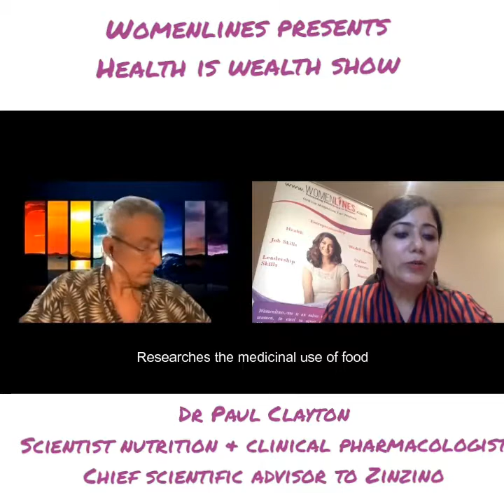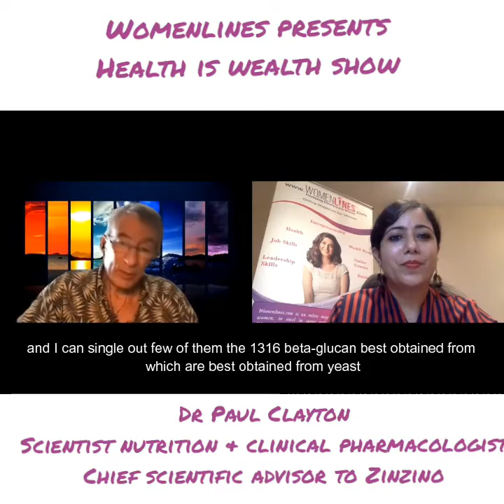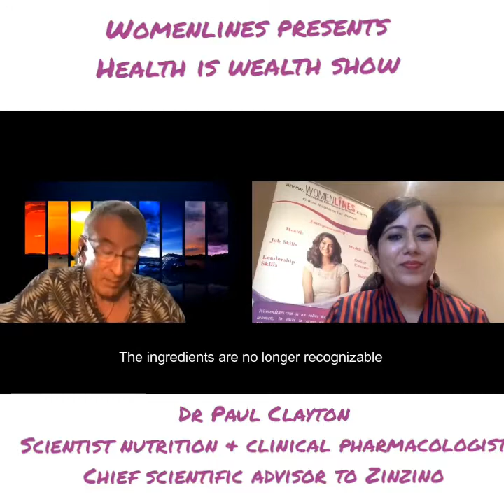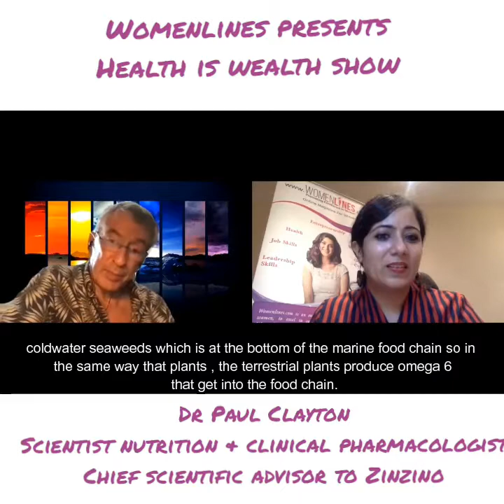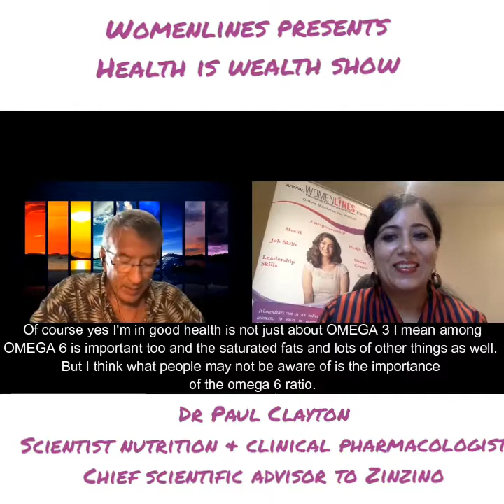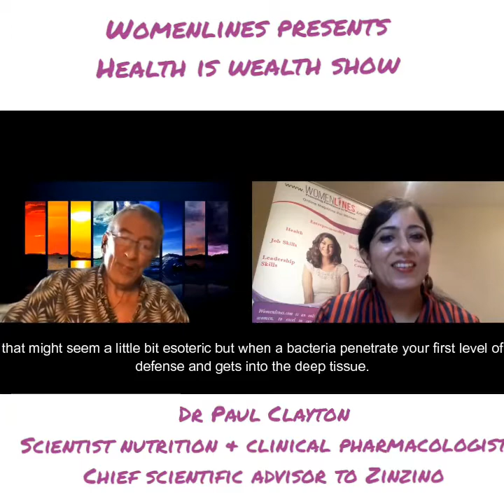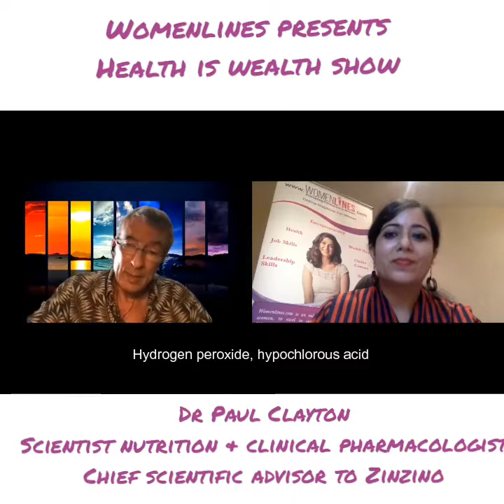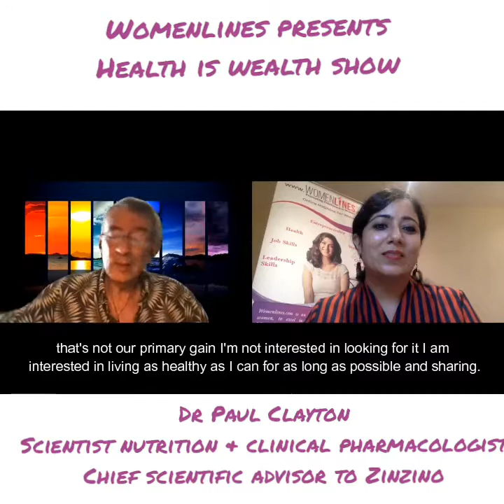Health is Wealth Show | Leading Scientist Dr Paul Clayton Explains How to Boost Immunity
Womenlines takes pleasure to welcome Dr Paul Clayton, the leading scientist in the field of nutrition, in the 'Health is Wealth' show.
Dr Paul is also clinical pharmacologist, and Pharmaco Nutritionist, who researches the medicinal uses of foods and how they impact the public health doctrine and advocates everywhere.
He is currently a Fellow of the Institute of Food, Brain & Behaviour (Oxford). He is a former chairman of the Forum on Food and Health (UK).
He has also been a scientific advisor to the UK governments’ Committee on the safety of the medicine.
 Not only has Dr Clayton devoted the majority of his life towards public knowledge and education in pharmacology, but he also is actively involved in teaching, developing clinical trials and publishing books and journals nutrition and medical research.

Womenlines TV is part of Womenlines online magazine promoting excellence in women.